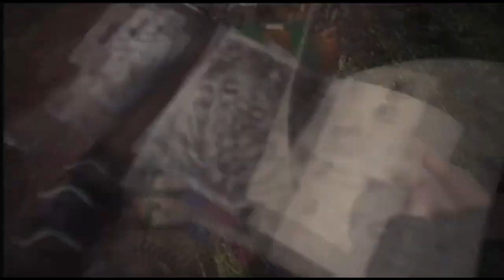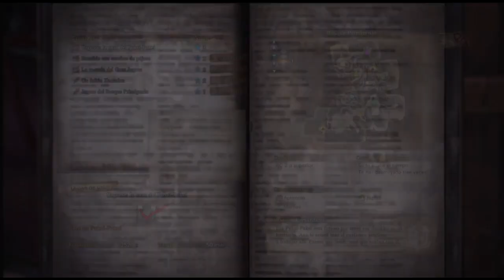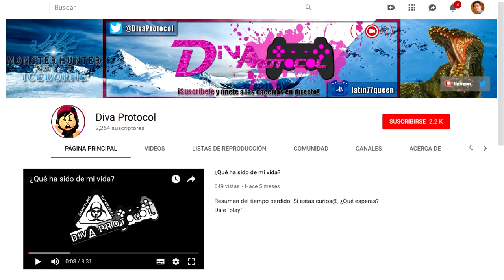MH World Resumen: Gran Jagras, Kulu-Ya-Ku y Pukei-Pukei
Resumen de lo ocurrido en el 1er directo para beneficio de los que no pudieron verlo y/o no tienen tiempo de ver todo el directo.
Muchas gracias a los que nos sintonizaron en vivo y compartieron en el chat con nosotros. Tambien quiero agradecer a los que participaron y nos ayudaron en las cacerías.